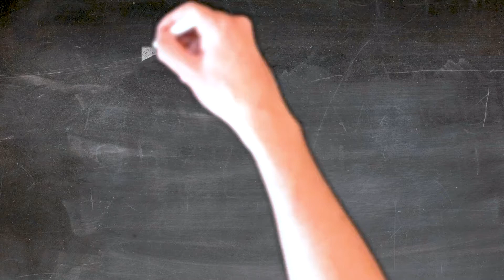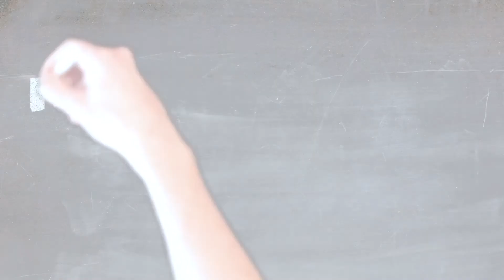Doctor Visit NASCAR Pitstop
Too little time with your doctor?  Here are a few tips on how to get the most out of your visit.